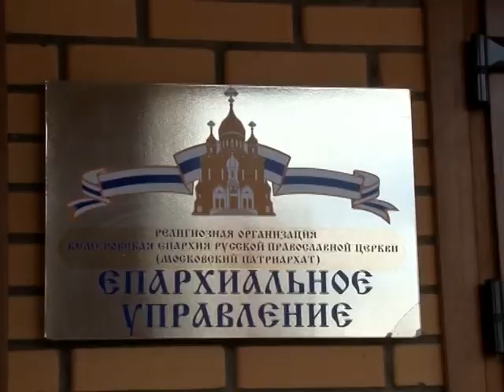Кузбасский ковчег № 340